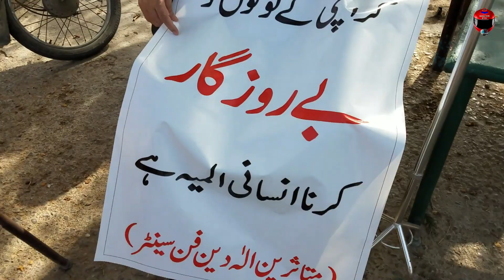Aladdin Shopping Mall Demolished Completely and Pavilion and Club Has Been Finished to Demolished-1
Aladdin Shopping Mall Demolished Completely and Pavilion and Club Has Been Finished to Demolished Part 1

THANKS